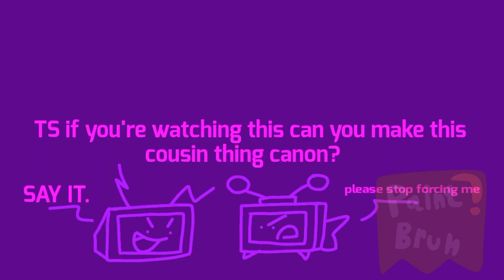Ugh 2 (featuring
no way tv and ts interacting in an animation?!??!

oc featured
TV (any pronouns)

song: idk tbh